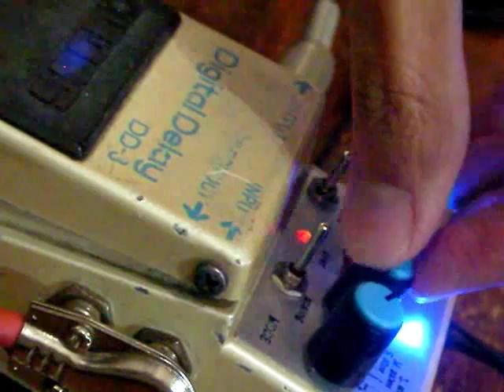DD3 deluxe memory mod™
a brief demonstration of a modified boss DD3. The modification was done by me in a manner of adding some features.
Boss DD3 modification:
Deluxe Memory Mod™
-analog toggle switch to simulate dark & warm echo sound
-vibe/chorus type of modulation
-internal trimpot to adjust depth and rate of modulation
-blinking pink rate LED indicator
-extreme oscillation at full f.back setting